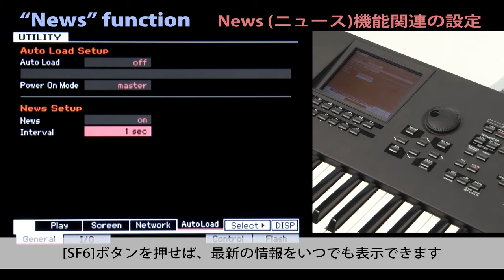MOTIF XF Ver.1.30の "News" Function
製品に関する最新情報を本体画面に表示する機能。